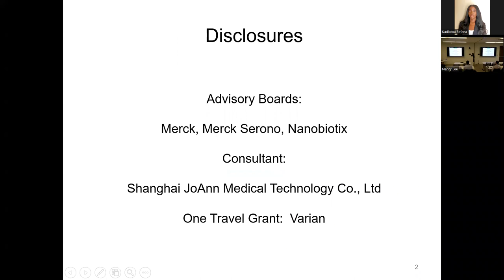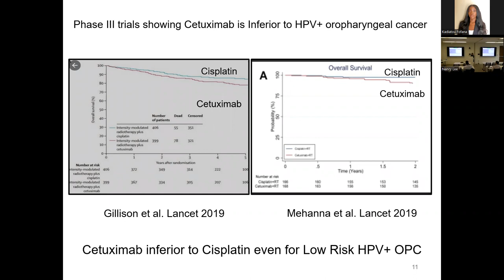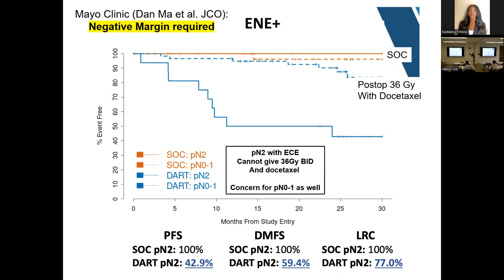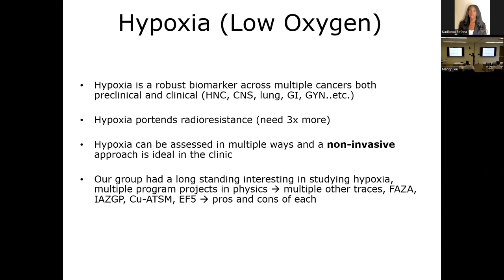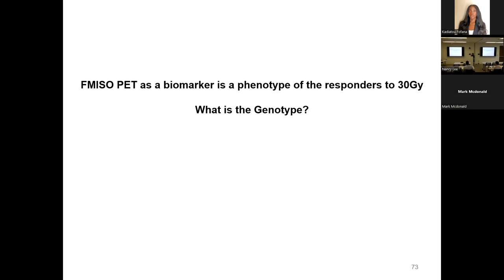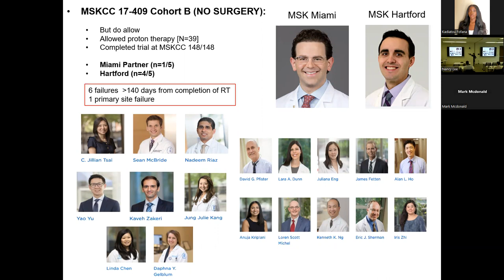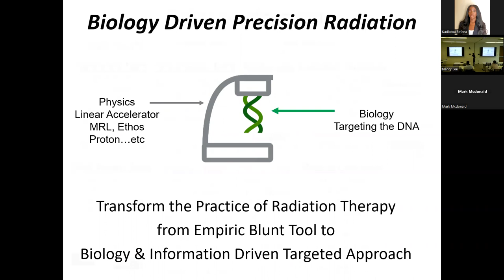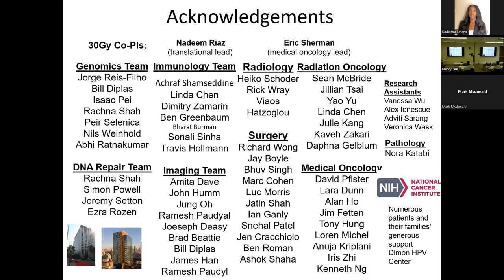Winship Grand Rounds: April 26, 2023 - Nancy Lee, MD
"Rethinking Radiation Oncology: Using Human Papillomavirus Related Oropharyngeal Cancer as a Model"
Nancy Lee, MD
Associate Professor; Vice Chair, Experimental Therapeutics